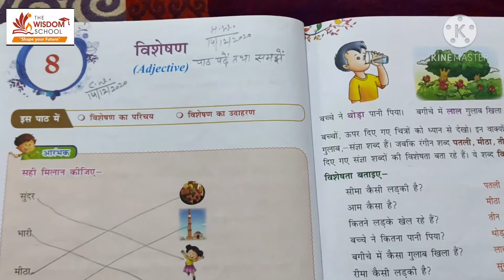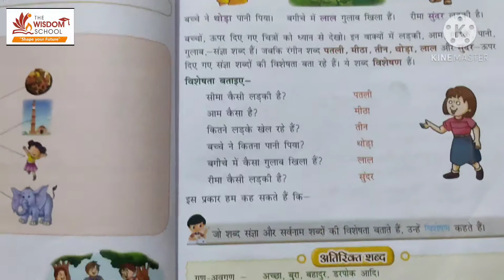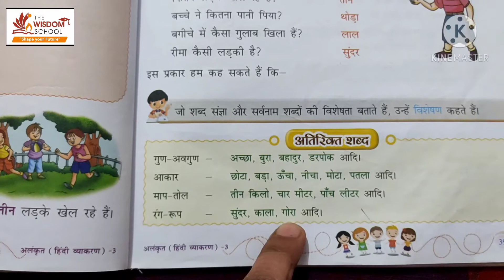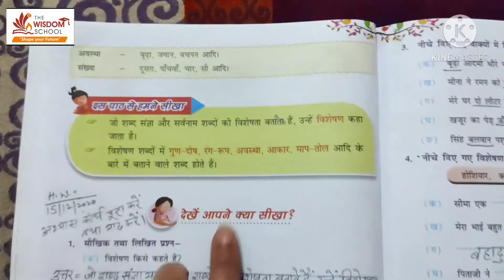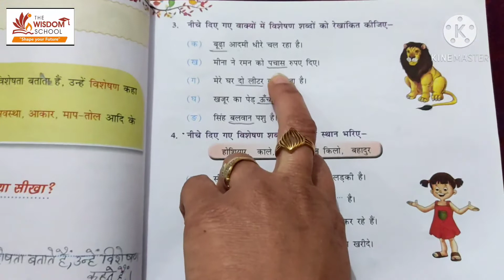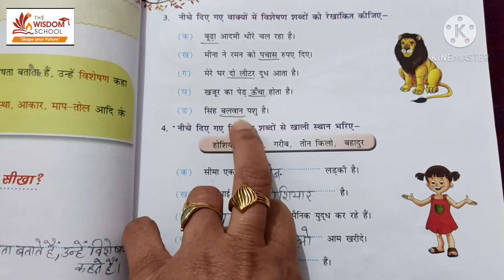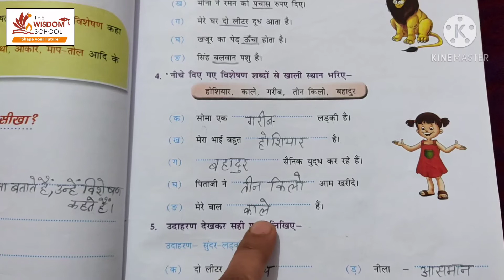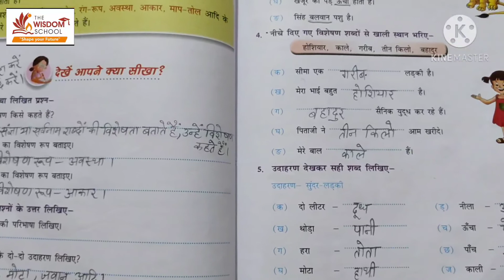कक्षा 3/ हिन्दी / पाठ 8 विशेषण/ Revision for test /19 Dec